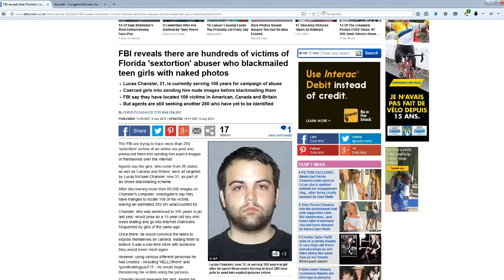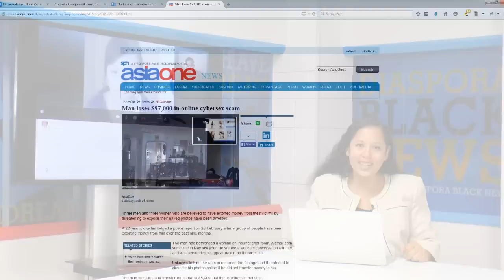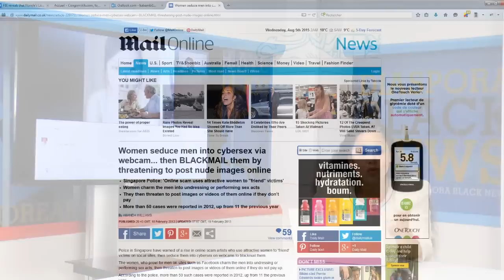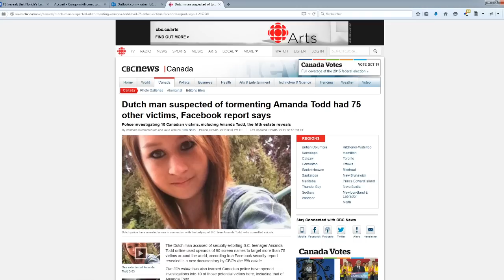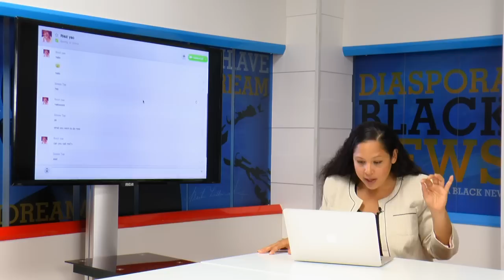Sextorsion et chantage: Voici comment les nouveaux escrocs du web peuvent ruiner votre vie